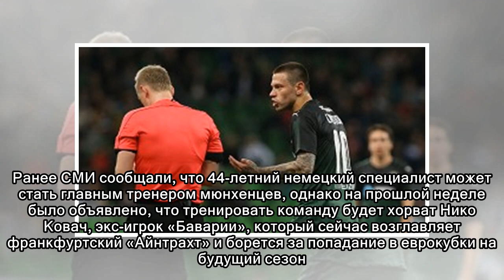Румменигге: Тухель наверняка возглавит «ПСЖ»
Председатель правления мюнхенской «Баварии» Карл-Хайнц Румменигге заявил, что Томас Тухель возглавит «ПСЖ». Ранее СМИ сообщали, что 44-летний немецкий специалист может стать главным тренером мюнхенцев...